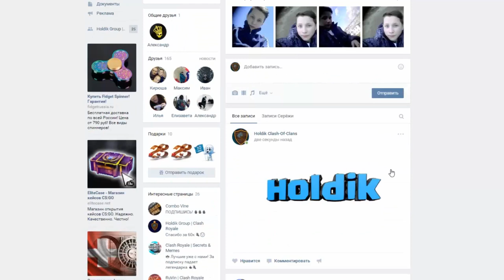ПЕРЕШЕЛ НА ДОМ СТРОИТЕЛЯ 4 ЛВЛ - ПОЛУЧИЛ БАН | КАК НЕ ПОЛУЧИТЬ ПОДОБНЫЙ БАН В Clash of Clans